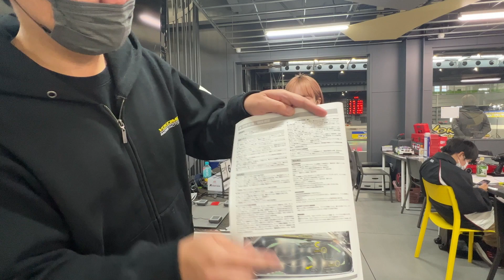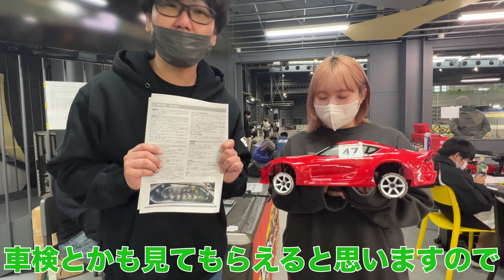初の大会出場！前編【yokomo Girls Channel】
yokomo Girls Channel✨

今回は、2/19に参加した初の大会出場の様子をお届けします！
心臓バクバクです💗後編に続く！